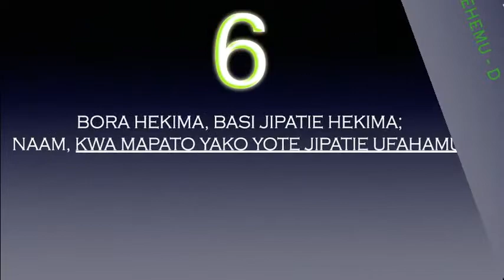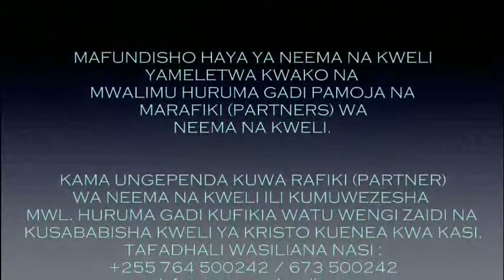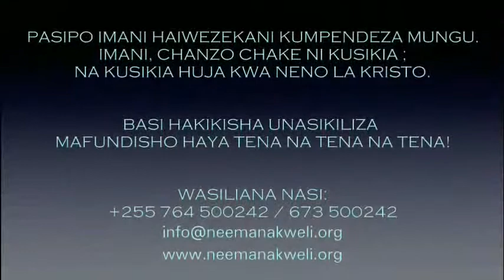SEHEMU - D5: BARAKA YA ABRAHAM NA MAISHA YA MKRISTO | ZAKA (MAY 31, 2019)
KUWA PARTNER WA MWALIMU HURUMA GADI KWA KUCHANGIA KIASI CHOCHOTE CHA FEDHA.

Jiunge na TELEGRAM GROUP : "DARASANI NA MWALIMU HURUMA GADI" -  tuma neno "NIUNGE" kwenda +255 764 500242